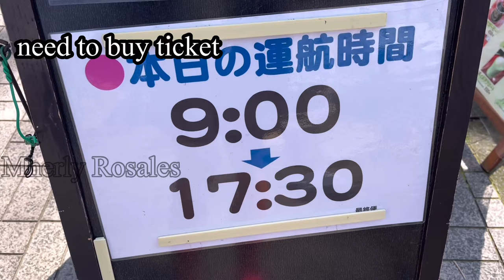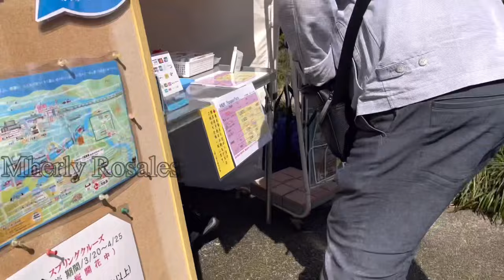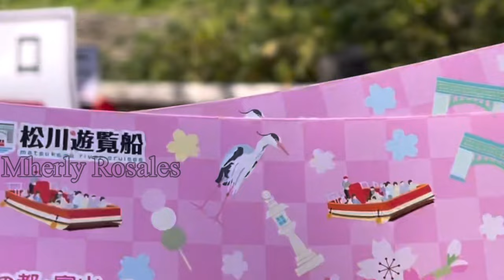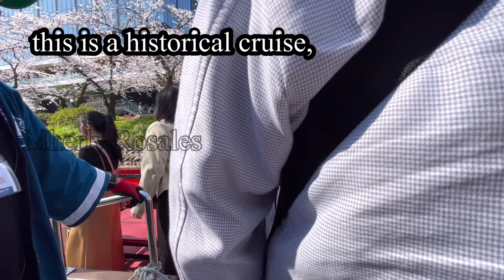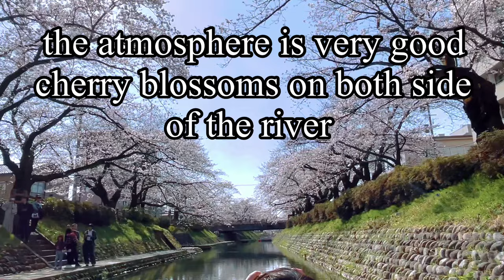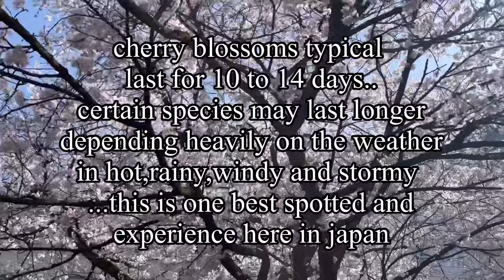TOP 100 CHERRY BLOSSOMS: BEAUTY SPOT IN JAPAN🌸🌸RIVER CRUISE 2024 BEST PLACE